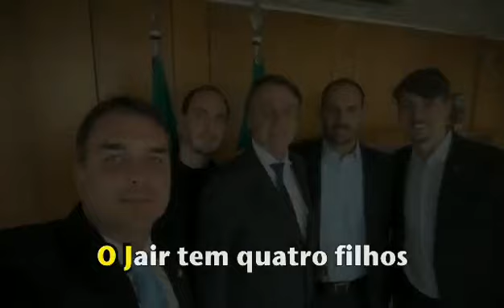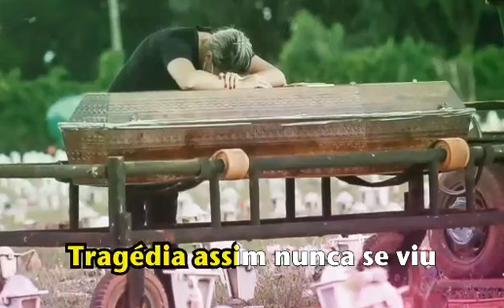Hino da incompetência.